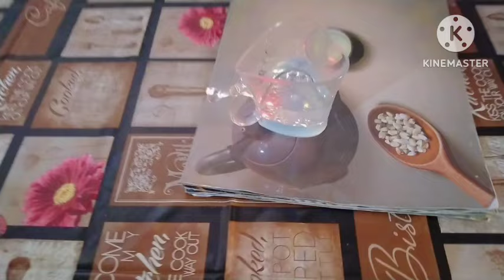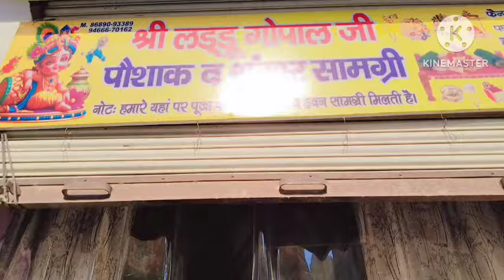मार्केट का काम घर का काम ऊपर से गर्मी बहुत ज्यादा